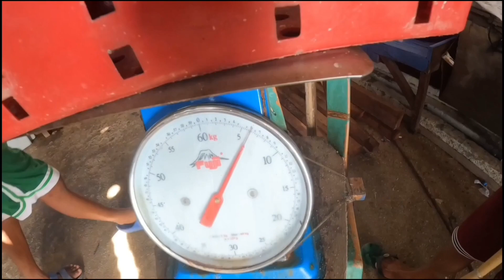ito ang da best na pamain sa naglalakihang huli at halos pahirapan bago makuha ang nilalang na ito